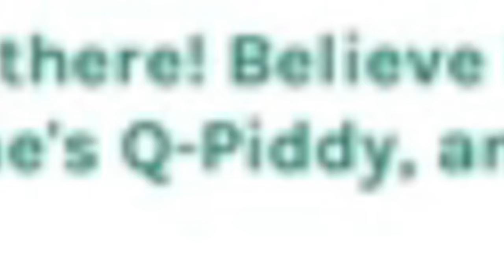I Accidentally Make A Harem💘 And I Hated IT!!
In this video, I played Crush Crush By Sad Panda Studios and I meet some ladys that
want to date me.

🎮Game🎮: Crush Crush By Sad Panda Studios

♻Tags♻